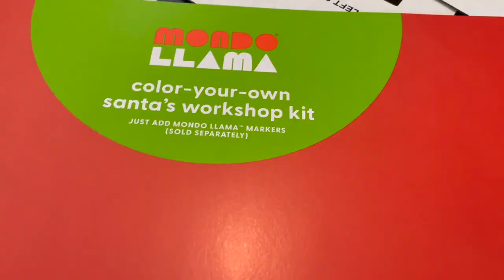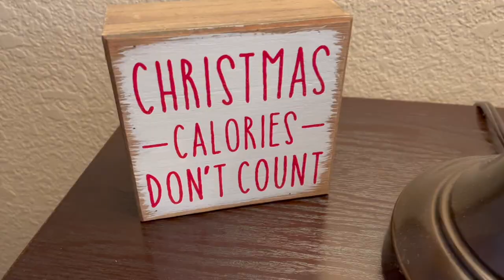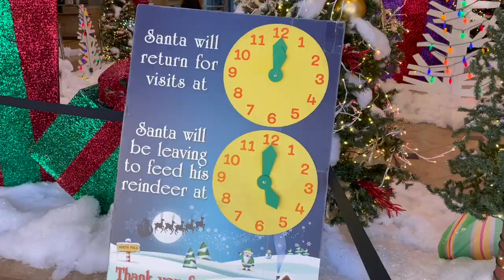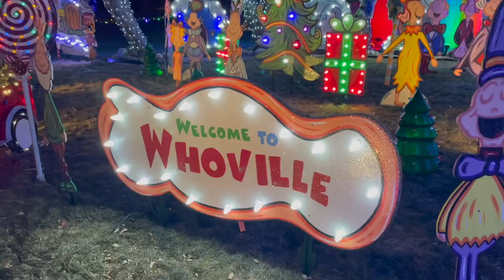Our Christmas Season 2021 // Christmas Lights, Carriage Ride, Santa Claus Visit, Gingerbread House…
Hoping all of you out there had a blessed Christmas season! 🎄Our family of six definitely had a busy month full of fun and festivities!  From trimming the tree, holiday cookie baking, seeing neighborhood lights, going on a carriage ride, visiting Santa Claus, doing lots of Christmas crafts, making our gingerbread house, dancing around giant Christmas trees(!), and more!  Come and see in this quick recap all that we did.🎅🏻

I have more fun videos on the way in 2022, and you won't want to miss anything!!